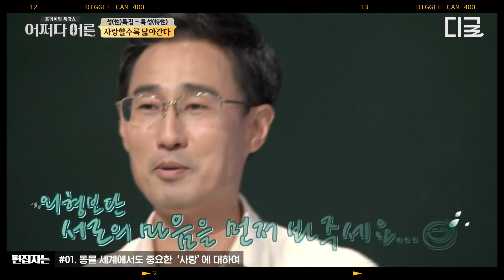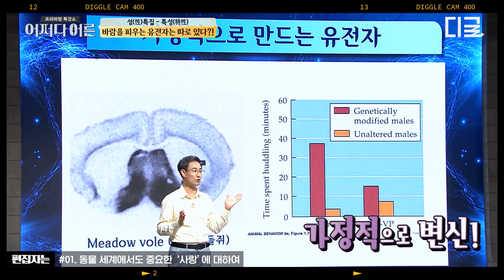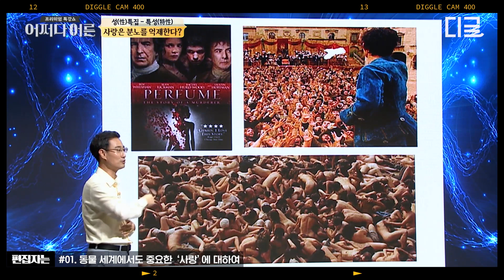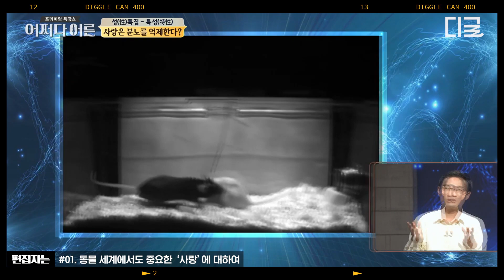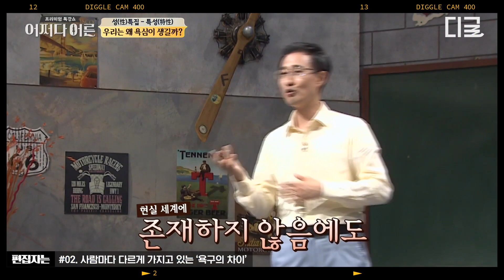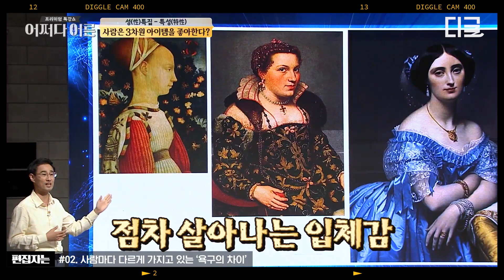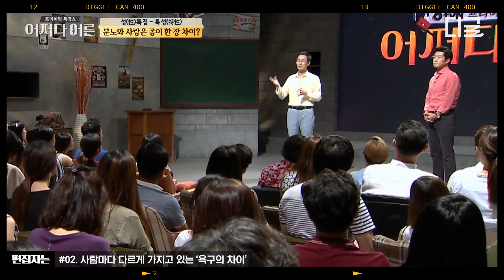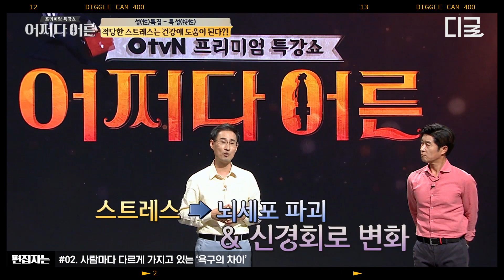[어쩌다어른] (25분) 가정적인 남자와 바람을 피울 남자를 구분하는 방법은? 신경세포와 호르몬이 뇌와 외도에 미치는 영향